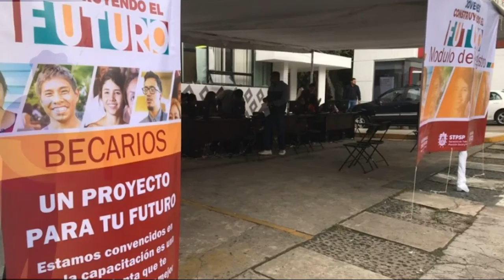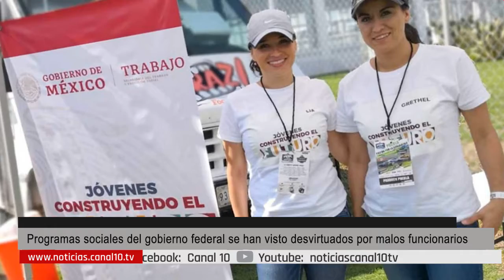Malos funcionarios desvirtúan programas sociales federales